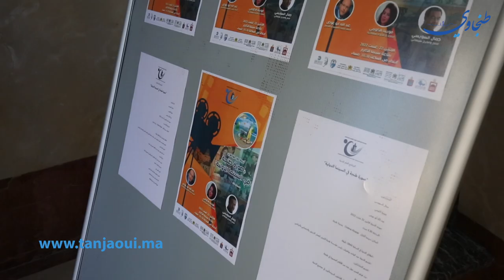مثقفون يطرحون توصياتهم لجذب استثمارات سينمائية لطنجة